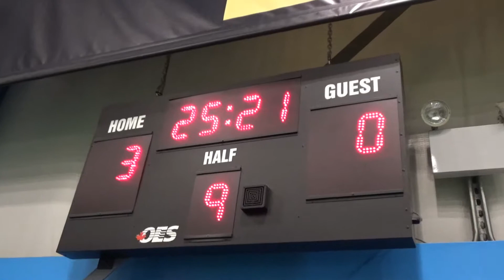February 16, 2019 Indoor Voodoo Blue vs FC Brandywine Elite 04